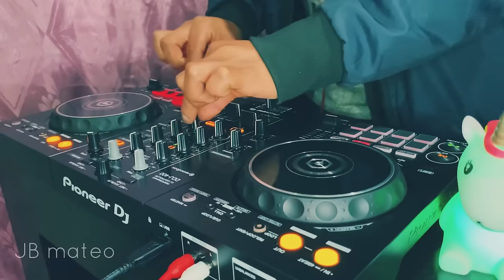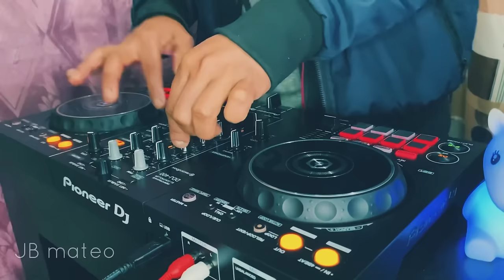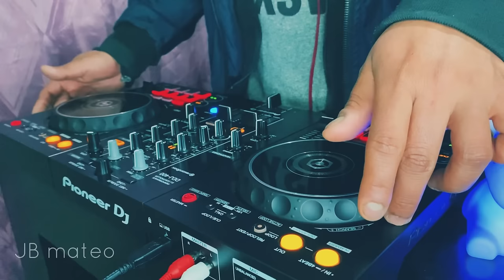Reggaeton para hacer ejercicio // JB Mateo Mix En Vivo // Música para hacer ejercicio